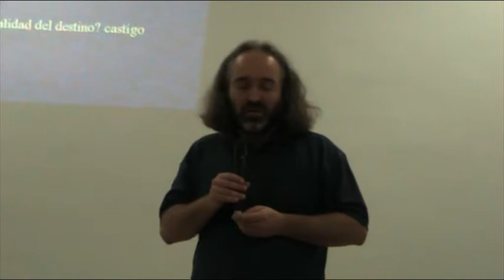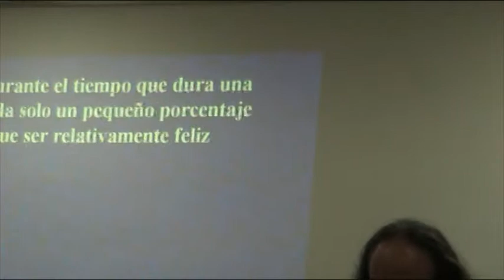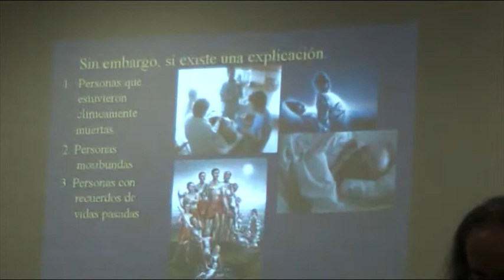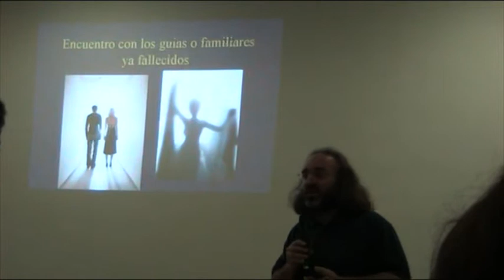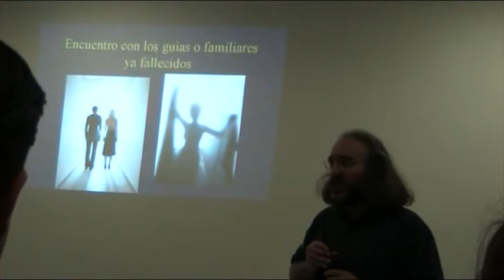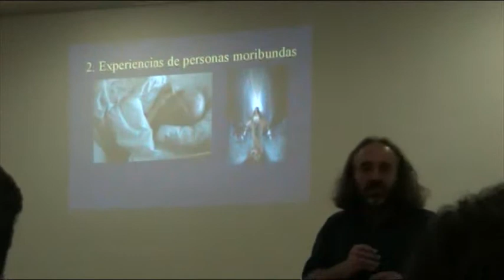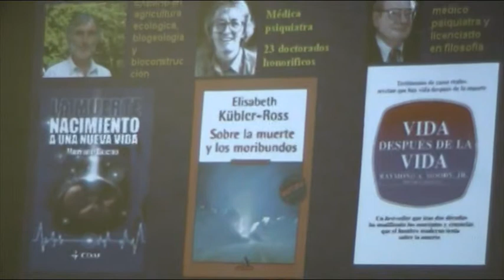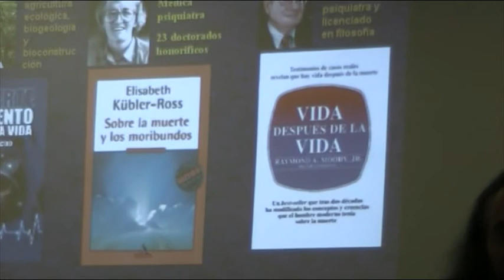Vicent Guillem MELIANA 6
El origen emocional de las enfermedades.